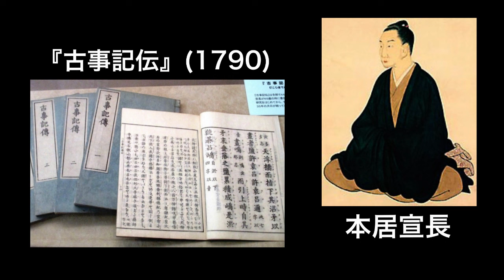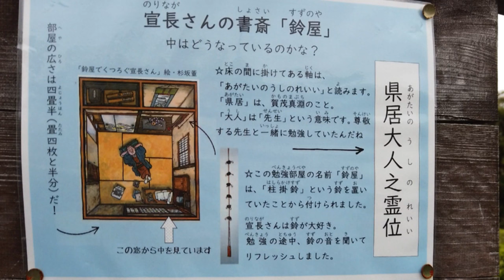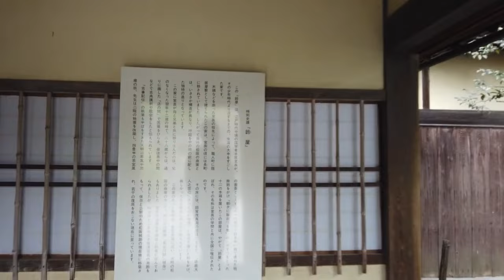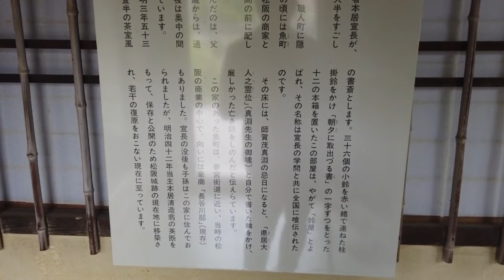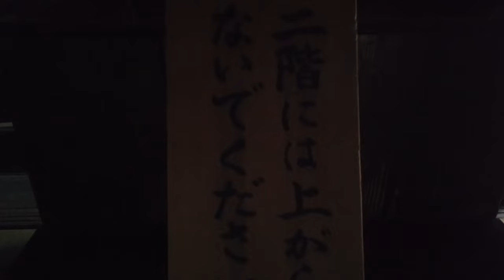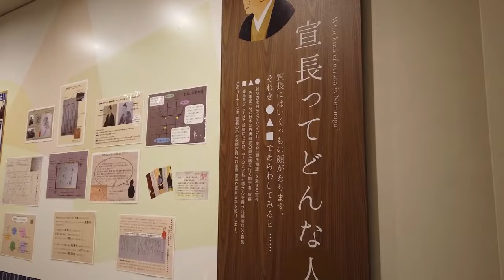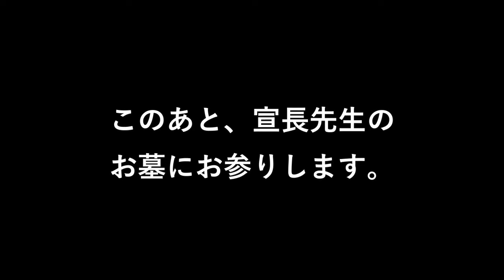「日本」を見つけた男／本居宣長に会いに行った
本居宣長記念館（公式）
『オトナのこだわり歴史旅・伊豆半島篇』 2023年4月発売
『感染症の人類史』2023年2月発売
『ジオ・ヒストリア』2022年10月発売
 ――世界史上の偶然は、地球規模の必然だった